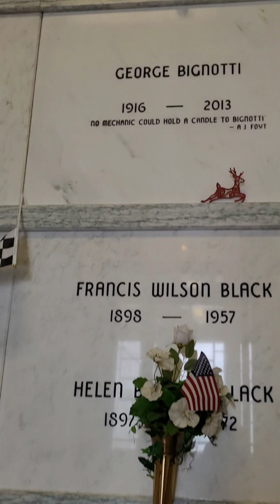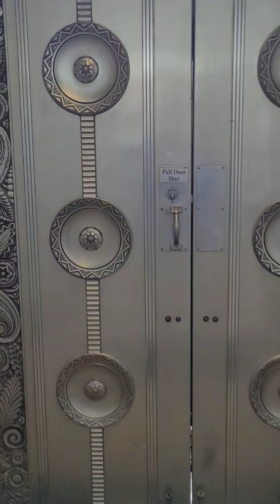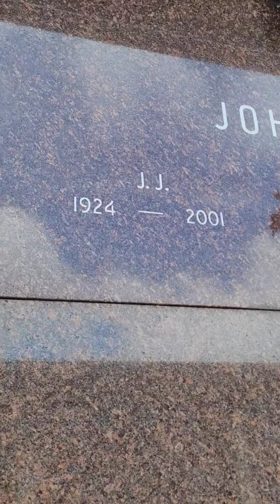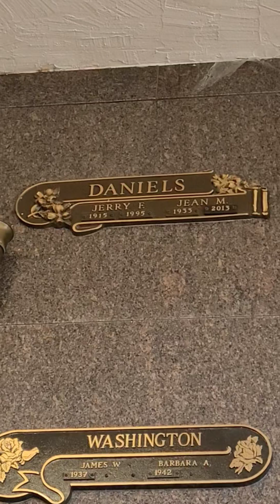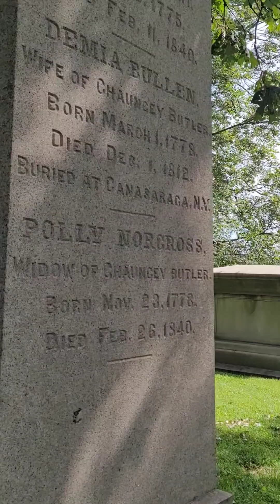crown hill cemetery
famous graves cemetery mausoleum